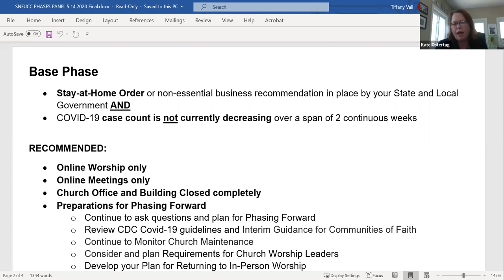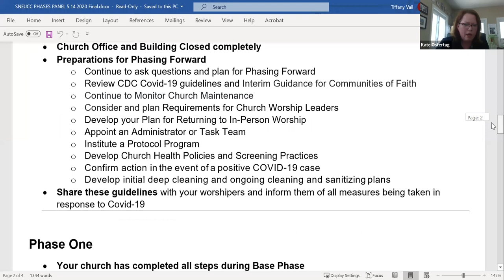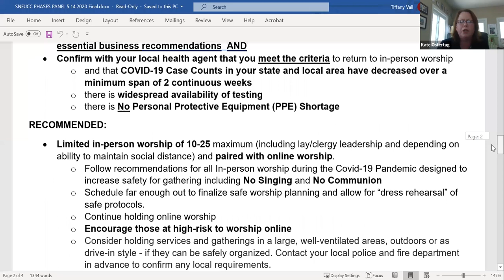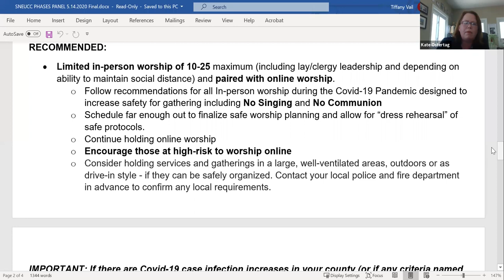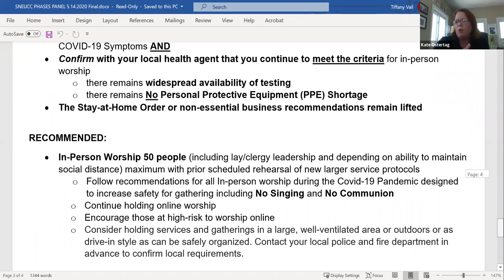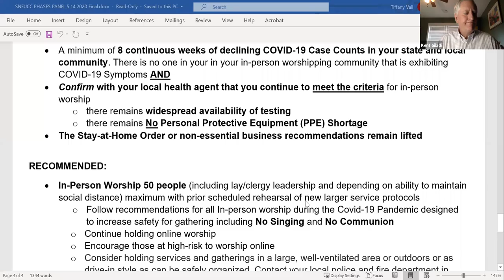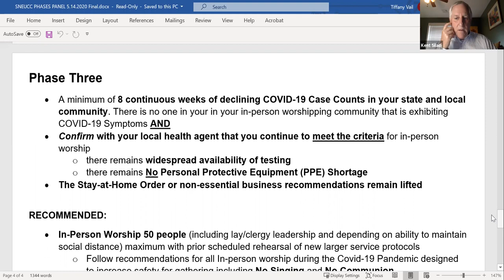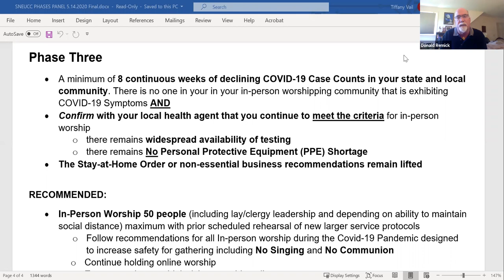Conversation on Phasing Forward to In-Person Gatherings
The Bridge Conference Ministers along with other staff discuss recommendations for churches who wish to phase forward toward holding in-person gatherings.